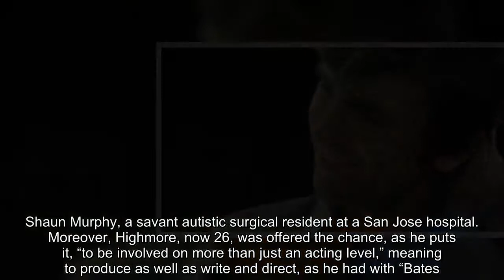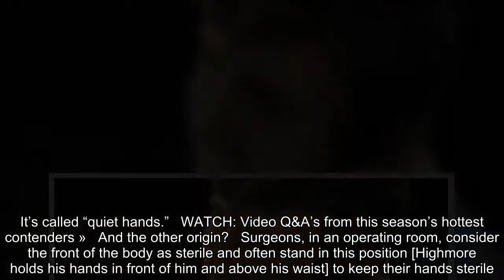Freddie Highmore discusses juggling acting, writing, producing and directing on ‘The Good Doctor’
freddie highmore, The Good Doctor
 Roughly 72 hours after the end of “Bates Motel,” A&E’s psychological horror drama, its star, Freddie Highmore, signed on to a new ABC series, “The Good Doctor.” Can you blame him? Based on a South Korean TV show of the same name, it was developed by David Shore (“House”), with Highmore cast as Dr. Shaun Murphy, a savant autistic surgical resident at a San Jose hospital.   Moreover, Highmore, now 26, was offered the chance, as he puts it, “to be involved on more than just an acting level,” meaning to produce as well as write and direct, as he had with “Bates.” “It seems odd to put so much of yourself into a season, then say, ‘I’ll see you in five months,” says Highmore, a former child actor best known for the title role in Tim Burton’s 2005 “Charlie and the Chocolate Factory.”   Advertisement   Recently, Highmore, who nabbed a Golden Globe nomination for his truly moving "Good Doctor" performance, talked about why he’s glad to be London born, the genesis of Shaun’s clasped hands and how those with autism are often lumped together rather than seen as individuals. “The phrase that’s common in the autistic community,” says Highmore, quoting “Good Doctor” consultant Melissa Reiner, “is, ‘When you’ve met a person with autism, you’ve met a person with autism.’”   What was David Shore’s “Good Doctor” pitch?   We spoke mostly about Shaun and the development of his character over time. People who aren’t aware of autism in a personal way or haven’t watched the show sometimes say, “How will Shaun change? He’ll always have autism. What’s his arc going to be?” So one of the things we discussed early on is, “Yes, he’ll always have autism. But he’s going to change continuously as an individual as he adapts to this new world that he finds himself in.” That was exciting to me: This individual, regardless of whether or not he’s on the spectrum, is going on a journey as a character.  How much autism research did you do?   There are people in my personal life who have autism. It was a condition I was aware of. I [read a lot]. I saw a brilliant documentary on Netflix called “Autism in Love,” which is great because it focuses on the most human, deepest emotion that we may feel, which is being in love.   Talk about creating Shaun’s distinctive mannerisms.   The way Shaun holds his hands is something that makes him stand out. For me, that came from two places. Kids with autism [used to be] encouraged to clasp their hands together in order not to stim, [a term describing repetitive movements or sounds]. It’s called “quiet hands.”   WATCH: Video Q&A’s from this season’s hottest contenders »   And the other origin?   Surgeons, in an operating room, consider the front of the body as sterile and often stand in this position [Highmore holds his hands in front of him and above his waist] to keep their hands sterile. So that particular mannerism is sort of half something that’s a trauma, that’s been forced upon him and is also something that’s natural for surgeons to do, so the